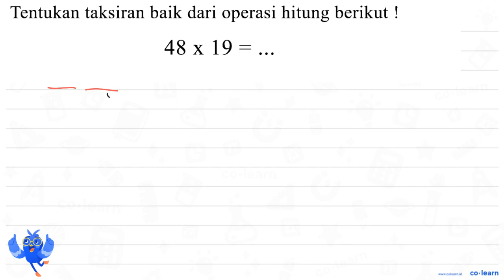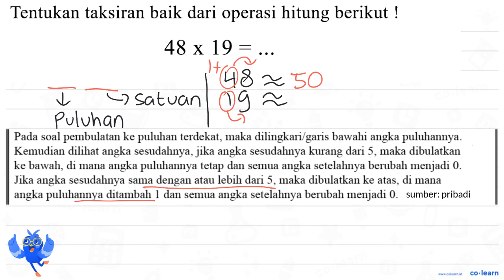Tentukan taksiran baik dari operasi hitung berikut ! 48 x 19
Topik atau Materi: Pembulatan terbalik - Aproksimasi / Pembulatan - Aritmatika - Matematika Kelas 4 SD - KTSP

00:00 : Bedah Soal
01:00 : Konsep, rumus dan pengertian Pembulatan terbalik
01:18 : Langkah penyelesaian soal
01:05 : Jawaban akhir
01:35 : Penutup